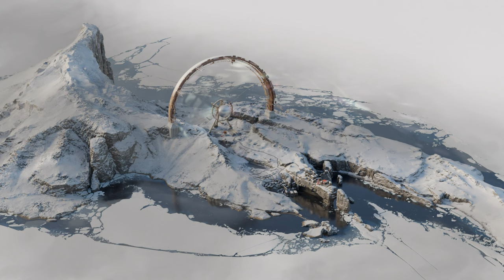DEATHLOOP Прохождение №17 "Да сколько можно?"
Меня зовут Денис и я решил сыграть в игру под названием "Петля времени", Надеюсь (очень) что вам понравится мое прохождение данной игры...